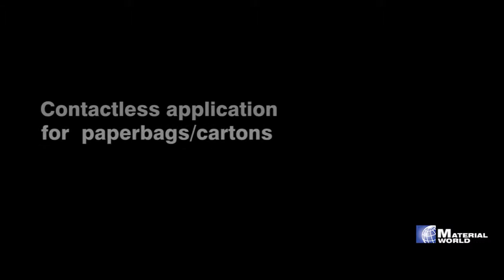Anti Sliding Glue (Spray Application)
We are pleased to introduce our company. "Material World " is an experienced manufacturer and distributor of Logistics Packing Material for over 10 years. We professionally offer modernized products and advanced system to ensure customer efficiency and safety of cargo in warehouse and transportation process.

Material World Co., Ltd.
55/5 Chaiyaphruek Road, Pakret, Nonthaburi 11120
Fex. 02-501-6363